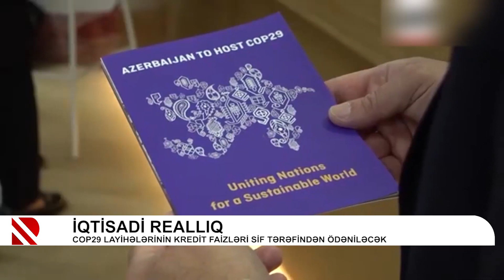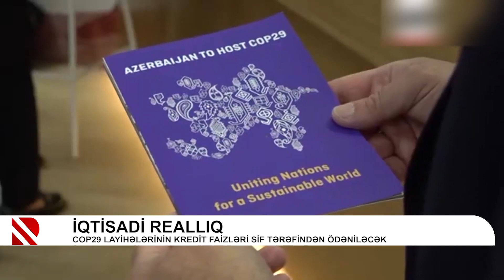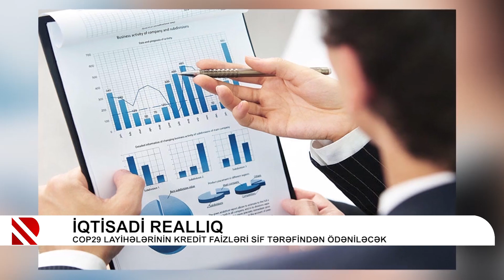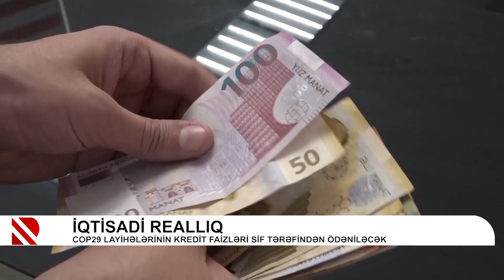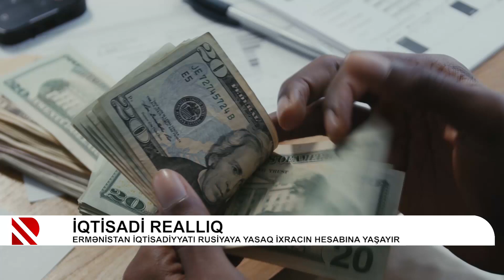İqtisadi Reallıq - 05.02.2024